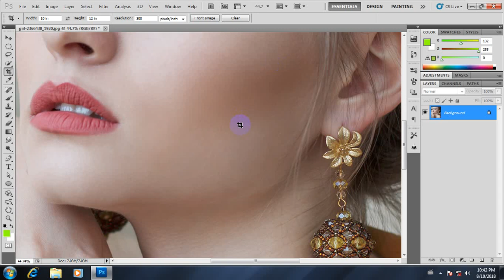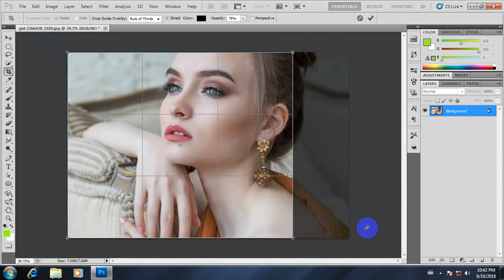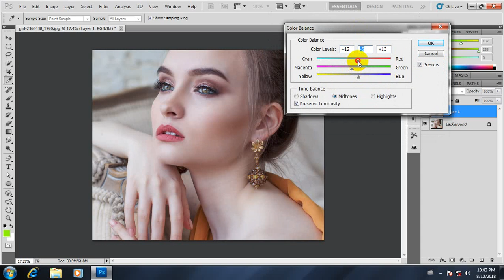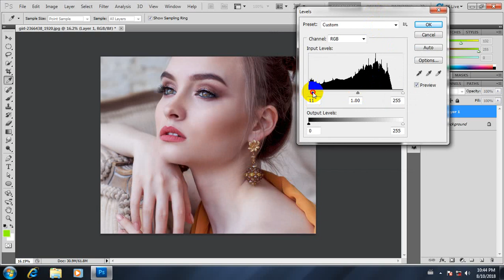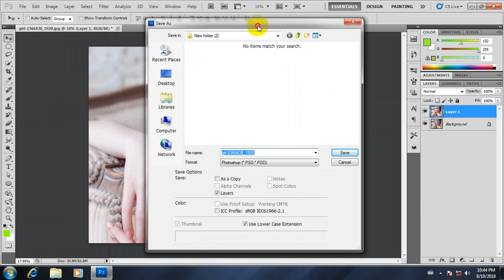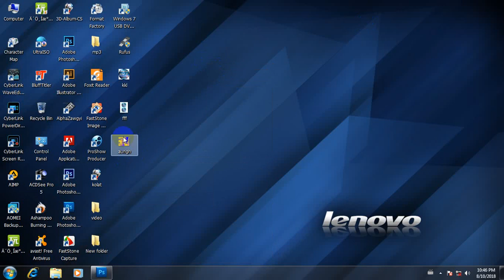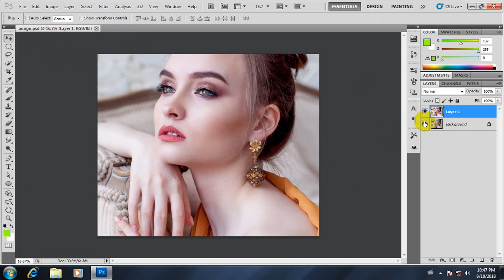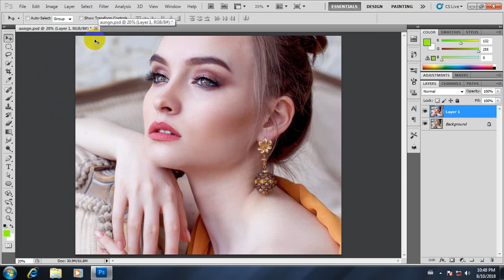အပိုင်း 19 Adobe Photoshop အခြေခံများ မြန်မာဘာသာပြန်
အခုမှကြည့်တဲ့သူငယ်ချင်းများSUBSCRIBEမနိပ်ရသေးရင်SUBSCRIBEလေးနဲ့ပါဝင်ကူညီပေးကြပါအုန်း..

ဓာတ်ပုံတည်းဖြတ် Photoshop နည်းပညာ

Photoshop ပညာရပ်များကို လွယ်ကူစွာ တတ်မြောက် စေရန် အတွက် အခြေခံကနေ တစ်ဆင့်စီ သင်ပြပေးသွားပါမယ် ။ ကွန်ပျူတာ ရှိရင် သူငယ်တန်းကလေးက စပြီး နားလည်နိူင်အောင် မြန်မာလို ရှင်ပြပေးထားပါတယ် လွယ်မှ

ဗီဒီယို သင်ခန်စာတွေကို ပြန် Share ပေးချင်းဖြစ်ပါတယ်။
စိတ်ပါလက်ပါ လေ့လာမယ်ဆိုရင် Photoshop ကိုအသုံးပြုတတ်သွားမာဘာ။ ဒါကြောင့်မို့ ဦဇင်က Share ခွင့်ပေးတယ် ဆိုလို့ ပြန်ပြီး Share ပေးလိုက်တာပါ။ ဒီလို ဗီဒီယိုတွေကို ဆက်လက်ကြည့်စေချင်ရင်တော့ ကျွန်တော် ရဲ့ YouTube Channel လေးကို..
Subcsribe ဆိုတဲ့ စာလေးကို နိပ်ပြီး ဆက်လက်အားပေးနိုင်ပါတယ်။ Subcsribe နိပ်ပေးနေတဲ့ သူငယ်ချင်းတွေကိုလဲ အရမ်းကျေးဇူးတင်ပါတယ်လို့ ဒီမာပဲ ပြောပါရစေဗျာ...

Subcsribe ကိုနိပ်ထားမယ်ဆို ရင် ကျွန်တော် အသစ်တင်တဲ့ ဗီဒီယိုတွေအားလုံးကို အရင်ဦးစုံ ကြည့်ရမဲ့သူလဲဖြစ်သလို့
အသစ်တင်းတိုင်း သူငယ်ချင်းတို့ ဘက်ကနေ...
ကျွန်တော် ရဲ့ အသစ်တင်လိုက်တဲ့ ဗီဒီယိုတွေကို အမြဲတမ်းကြည့်နိုင်မာပါခင်ဗျာ။